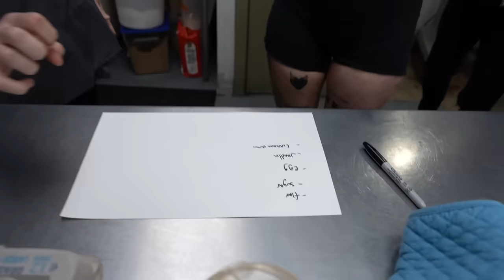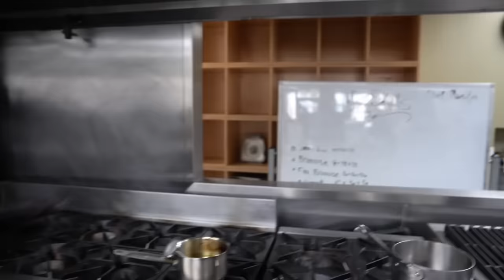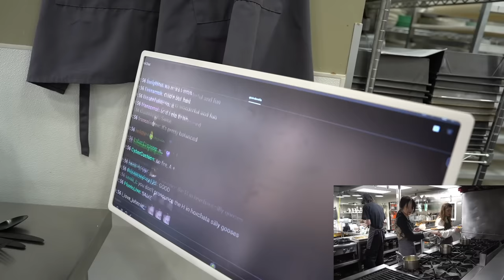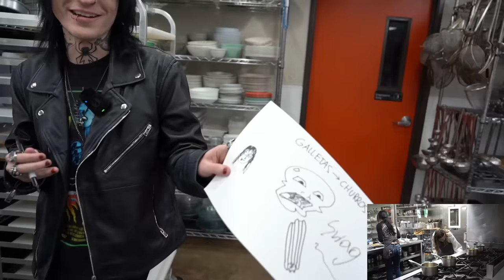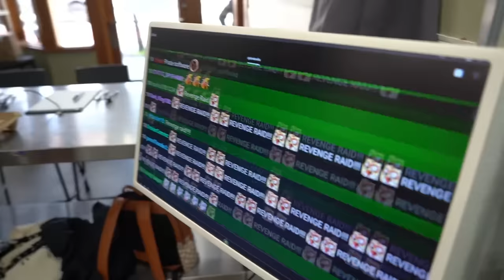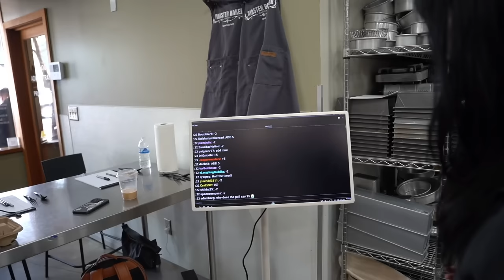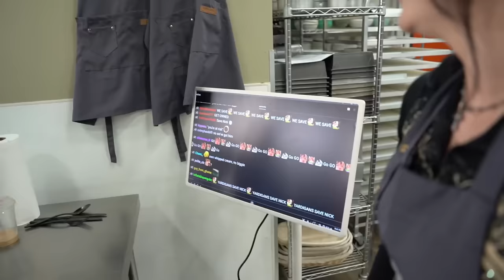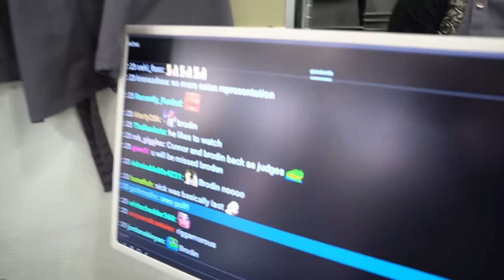MASTERBAKER Season 3 Episode 3 ft Nihachu and JohnnieGuilbert